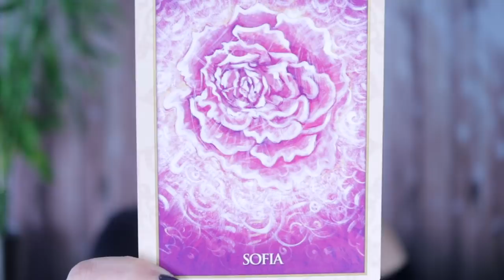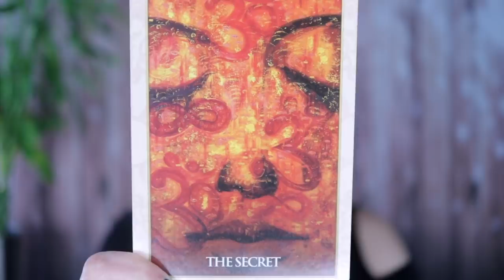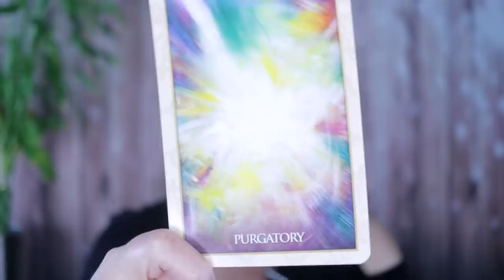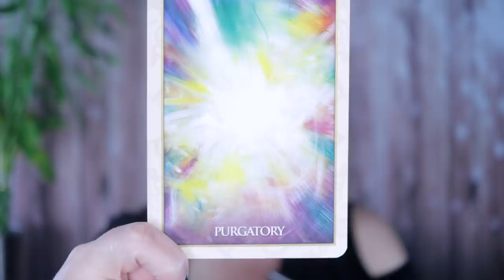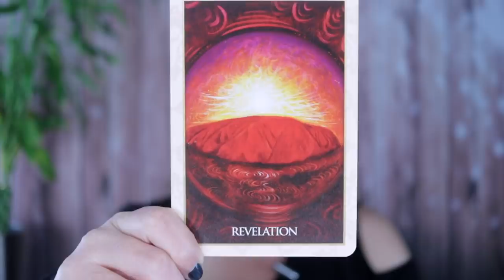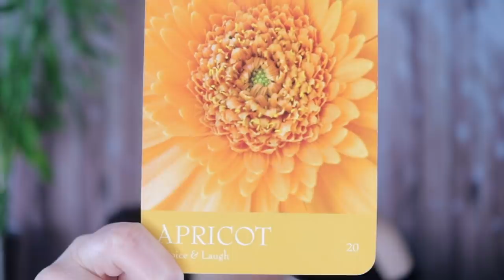GEMINI 2020 YEAR OVERVIEW | Are You Ready?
GEMINI! 2020 is the year of higher consciousness change. Where will you be for the process?

Angel Souls
Michelle Patterson